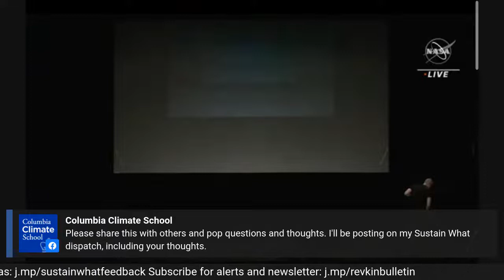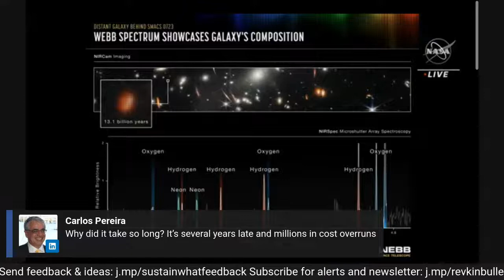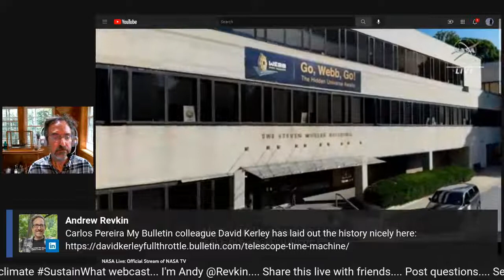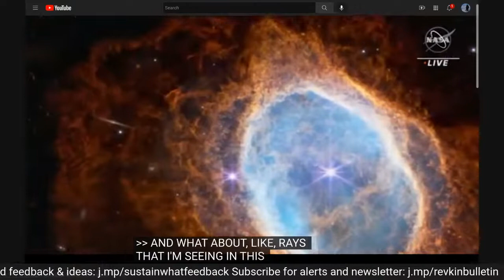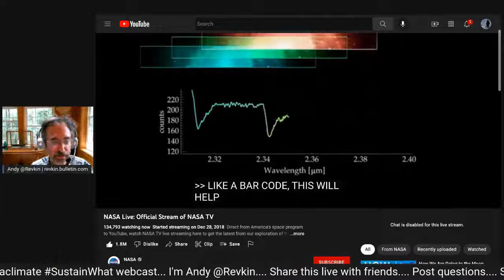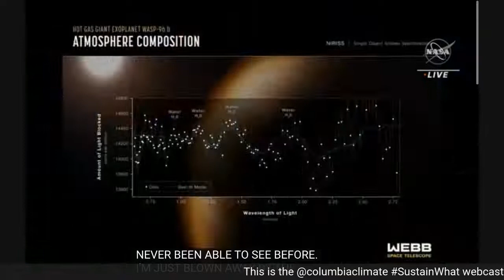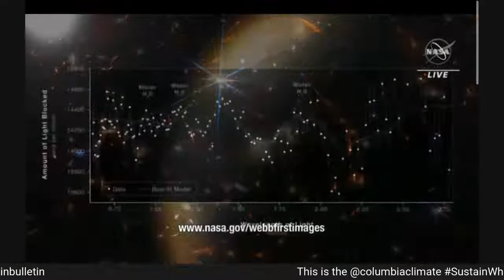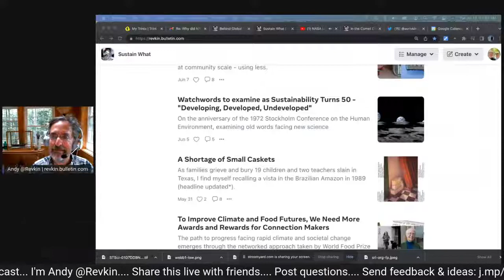Let's Chat: Our Universe on Display via Webb Telescope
This is a live pop-up chat about the spectacular James Webb Telescope images and their implications. Sign up for my free dispatches to join the journey that started in 2007 with my Dot Earth blog at The New York Times. The "dot* was the Pale Blue Dot of course.